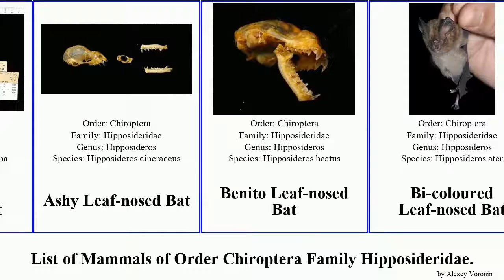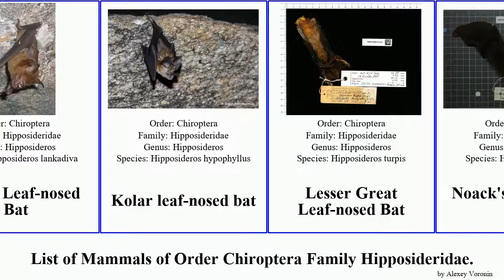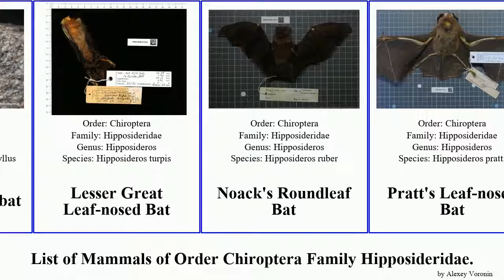Mammals of Order Chiroptera Family Hipposideridae bat leaf-nosed Hipposideros Aselliscus Asellia